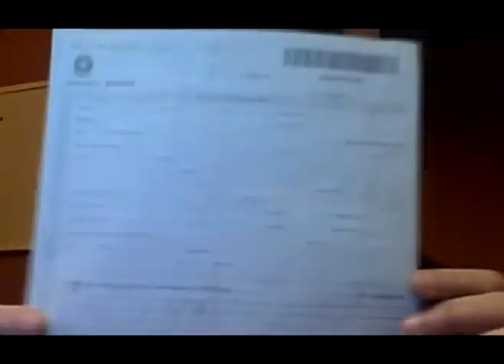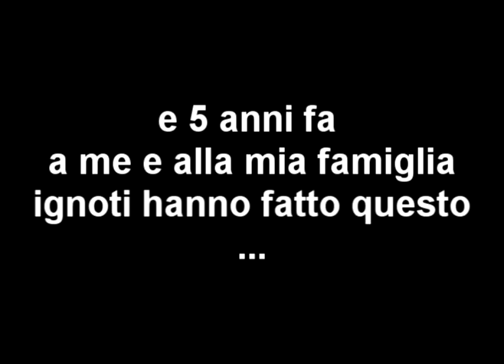Blocchi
Il mio rapporto di sfiducia con le Forze Dell'(dis)ordine...